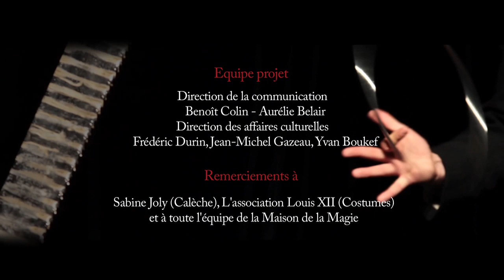Maison de la Magie Robert Houdin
Réalisation Hachem El Yamani / Alain Caillaud